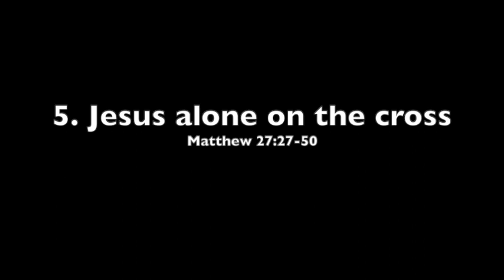Good Friday - Meditation 5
Donald Wetherick reflects on Matthew 27:27-50. Jesus is crucified and dies alone on the cross.